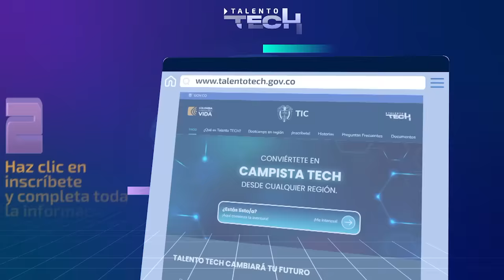Inscripción Talento TECH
Así de fácil es inscribirse a TalentoTECH 👆🏻